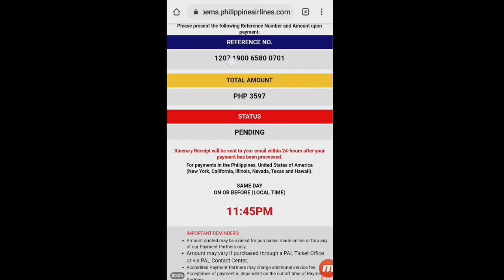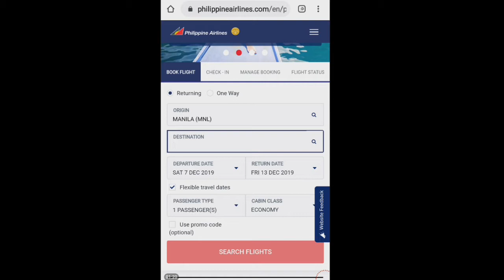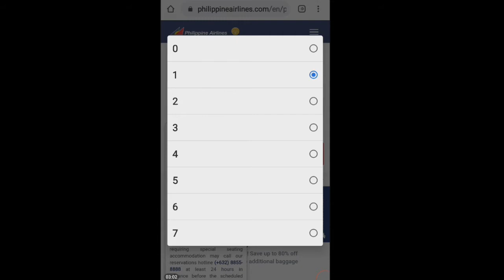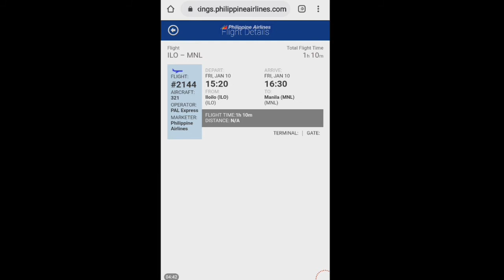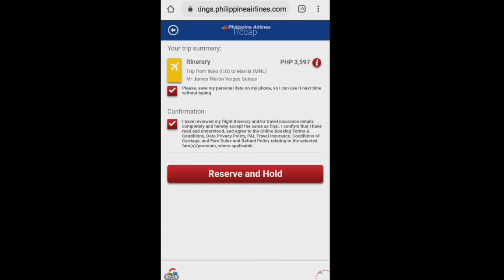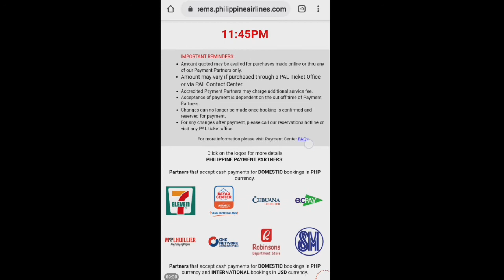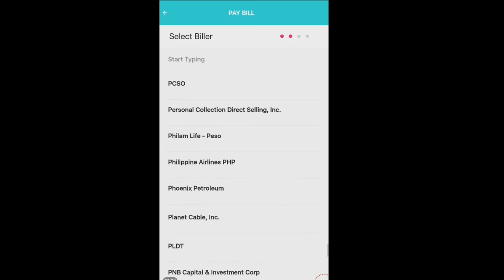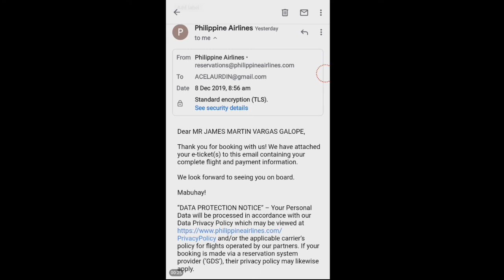HOW TO BOOK PHILIPPINE AIRLINES TICKET ONLINE | PAL | PAY CASH | PAY by PNB |TAGALOG | 2020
Paano mg book ng ticket sa Philippine Airlines
PAL, madali lang po.